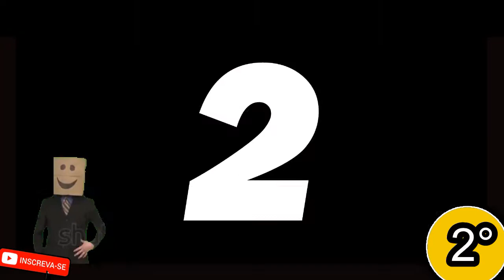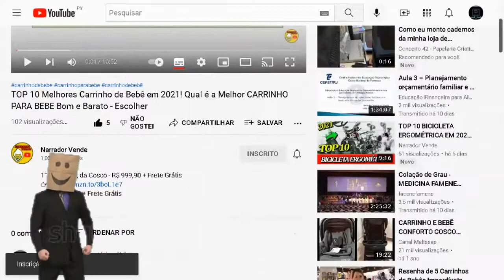10 Melhores BANCO DE ACADEMIA Regulável Custo Beneficio Bom e Barato em 2022/2023 Polimet/Podiumfit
veja agora
1° Banco Supino T Polimet - R$959,90 Entrega GRÁTIS
4° Banco Academia Multi-Regulavel Podiumfit D100 - R$999,00 Entrega GRÁTIS
5° Banco Supino Multi Exercícios Yangfit - R$990,90 Entrega GRÁTIS
7° Banco Regulável 3 Em 1 Exercit Esportes - R$861,42 Entrega GRÁTIS
8° Banco Regulável 5 posições Exercit Esportes - R$795,42‬ Entrega GRÁTIS
9° Banco Livre Regulável Iron Force - R$849,90‬ Entrega GRÁTIS
10° Banco Fixo Polimet Polimet POLI-246 - R$269,91‬ Entrega GRÁTIS

10 Melhores BANCO DE ACADEMIA Regulável Custo Beneficio Bom e Barato em 2022/2023  Polimet/Podiumfit

10 Melhores BANCO DE ACADEMIA Regulável Custo Beneficio Bom e Barato em 2022/2023  Polimet/Podiumfit

Qual o melhor banco de academia? Qual o melhor banco de musculação regulável? Quais exercícios podem ser feitos no banco de musculação? Com dúvidas? Vamos te ajudar!

Os bancos de musculação reguláveis são ótimas opções para academias, condomínios e residências. Com a utilização desses bancos, abre um leque de variações de exercícios. Selecionamos para você os melhores bancos de musculação reguláveis,

Top 10 Melhores Bancos de Musculação Reguláveis de 2022

Qual melhor banco para academia?
Como chama o Banco da academia?
Como usar banco de academia?
Como fazer banco na academia?

10 Melhores BANCO DE ACADEMIA Regulável Custo Beneficio Bom e Barato em 2022/2023  Polimet/Podiumfit

TOP 10 Melhores FRIGOBARES de 2022 - Qual é  o Melhor Frigobar p/ Comprar - Consul  Midea - Brastemp
TOP 10 Melhores PURIFICADORES DE ÁGUA em 2022 - Qual Melhor PURIFICADOR DE AGUA Bom e Barato p/ Ter
TOP 10 Melhores IPHONE em 2022 - Vale a Pena Comprar Um Iphone Para 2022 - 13 Pro Max, 12, 11 Qual?
TOP 10 Melhores ROBÔS ASPIRADORES em 2022 - Qual é o Melhor Aspirador de Pó Robô p/ Comprar em 2022?
TOP 10 Melhores SMARTPHONE XIAOMI DE 2022 -Qual é o Melhor Celular Xiaomi p/ Comprar Custo Benefício
👉 TOP 10 MELHORES CADEIRAS GAMERS DE 2022   VEJA A MELHOR CADEIRA PARA QUARTO GAMER EM 2022 BARATAS!
10 CADEIRAS GAMER até 1000 reais - Boa e Barata c/ Melhor Custo Beneficio - Escritório Ergométrica
10 FORNO MICROONDAS C/ Melhor Custo Beneficio Bom e Barato p/ Escolher em 2022  Micro-ondas Elétrico
10 ROBÔ ASPIRADOR DE PÓ Bom e Barato c/ Melhor Custo Beneficio p/ Escolher/Comprar em 2022 Potente
10 LAVADORA DE ALTA PRESSÃO Custo Beneficio Boa e Barata em 2022 - Máquina Profissional p/ Escolher
10 COOKTOP c/ Melhor Custo Beneficio Bom e Barato p/ Comprar em 2022/2023 - Melhores Cooktops Online

10 Melhores BANCO DE ACADEMIA Regulável Custo Beneficio Bom e Barato em 2022/2023  Polimet/Podiumfit